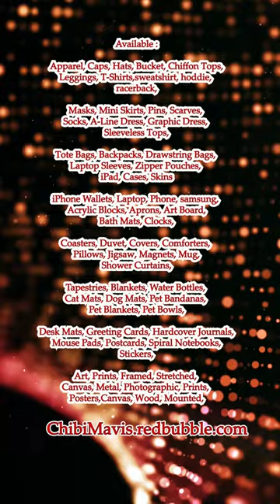Cute Chibi Baby Blue Dragon Yellow Ear #1